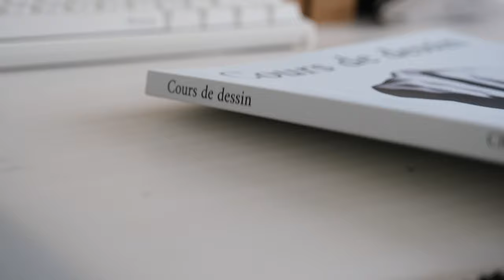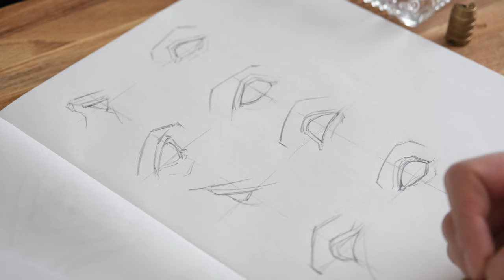Eyes drawing practice and summer break 🐱 ASMR HD/4K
Daily drawing practice from Bargue's reference plate, and draw again in stylized sketch from memory.